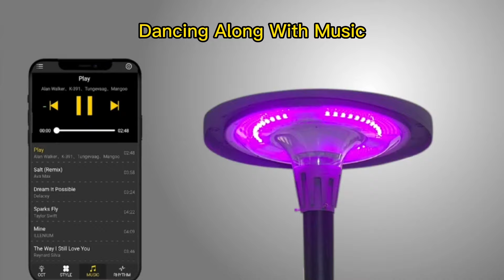Bestseller 15W/20W Solar Powered RGB LED UFO Round APP Control Post Light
EE800W-RHN Series, an eLEDing product built with advanced solar powered lighting technology. Designed and built for a wide range of outdoor RGB LED lighting and recreational/decoration-purpose lighting applications. It can be used for commercial/industrial facilities such as Vacation Resort, Hotel/Motel, Park, Garden as well as single houses and residential communities.